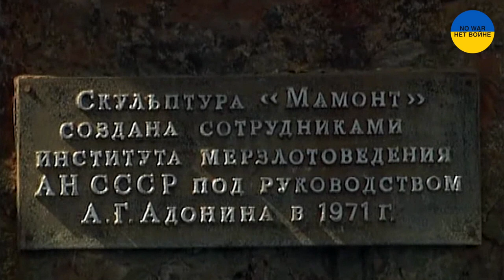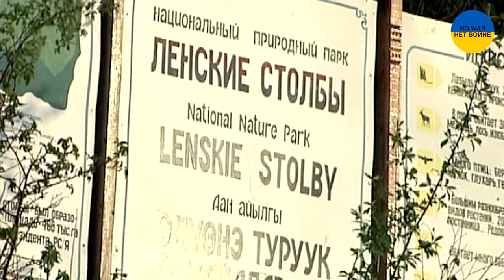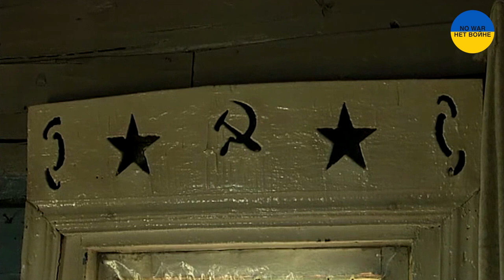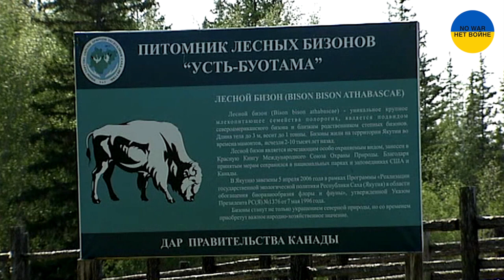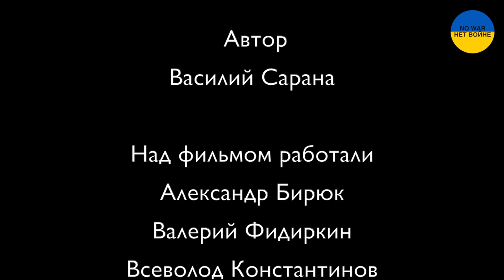Meeting Siberia's Sentinels. Lena river. Republic of Sakha (Yakutia)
The Lena is one of the greatest rivers in Siberia.
Its length is about 4400 kilometers. In terms of length, it ranks eleventh in the world and third, after the Ob and Amur, in Russia.
On the territory of the Lena basin, and its area is 2.5 million square kilometers, France, Spain and all the Eastern European states could easily fit in.
In the basin of the Lena River, untouched by man landscapes of Siberia have been preserved, which can rightfully be attributed to the monuments of world heritage.
We will make our journey to the most unique and grandiose monuments of nature, located in the middle reaches of the river.